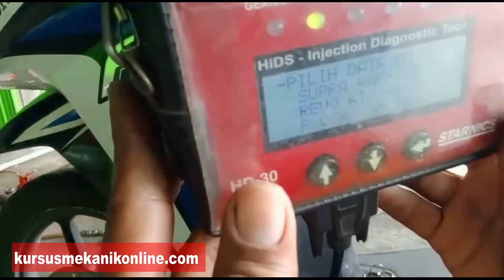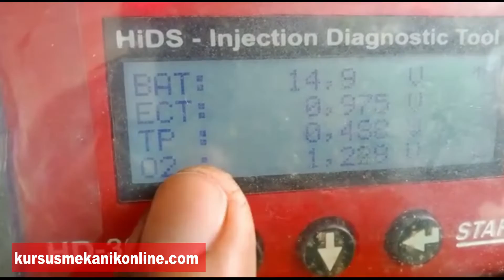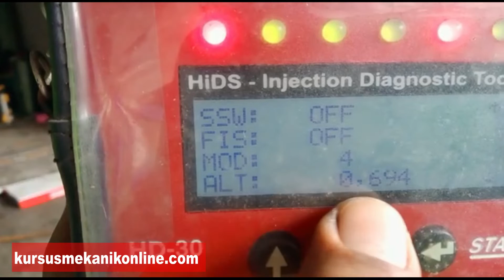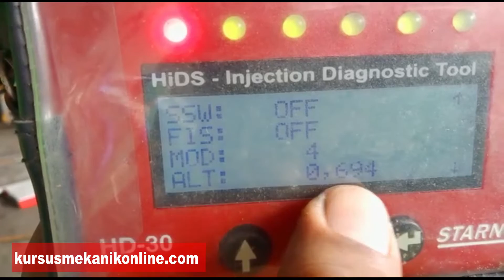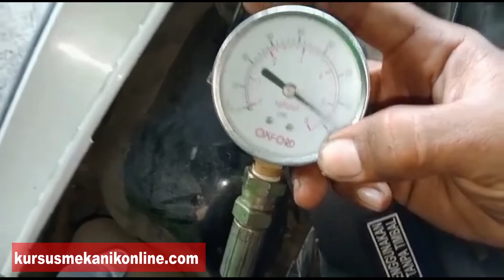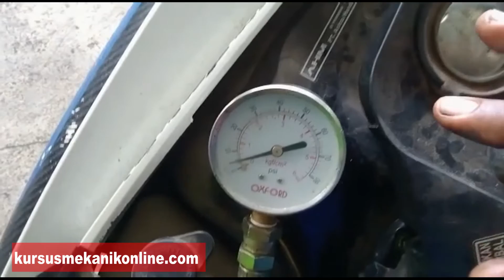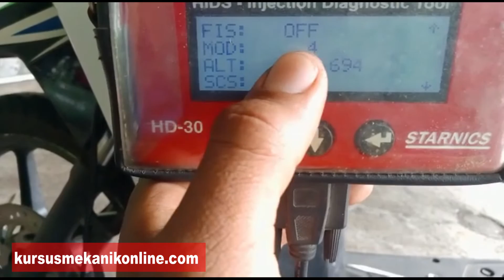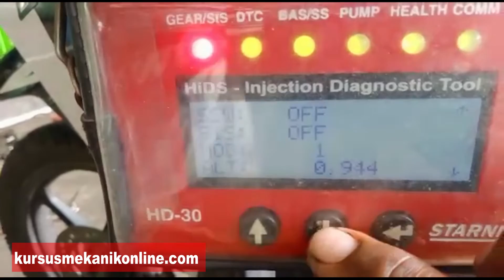Solusi Vario 125 Injeksi Boros │ 100% Berhasil!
Solusi Vario 125 injeksi boros.

Kursus di era baru, kursus lebih hemat, efektif, trend dan berdaya guna. Ikuti alumni kami yang sudah mandiri punya usaha bengkel motor sendiri.